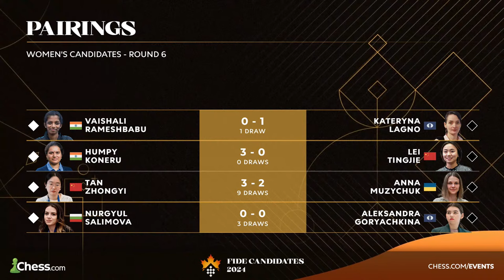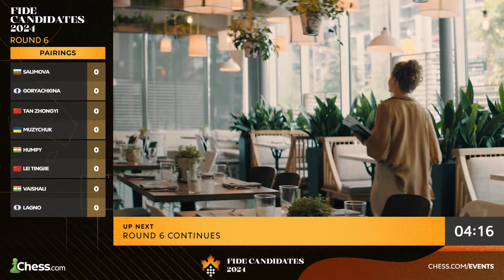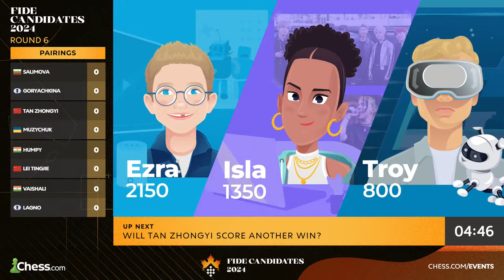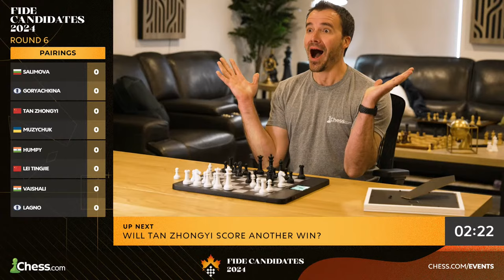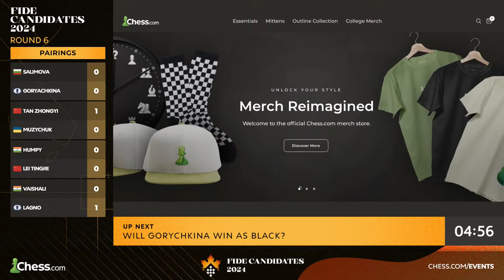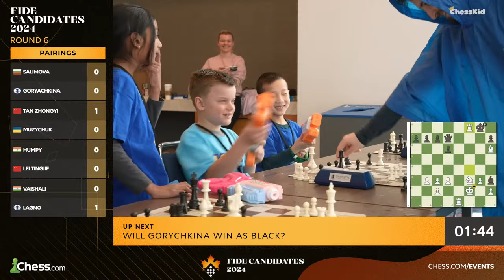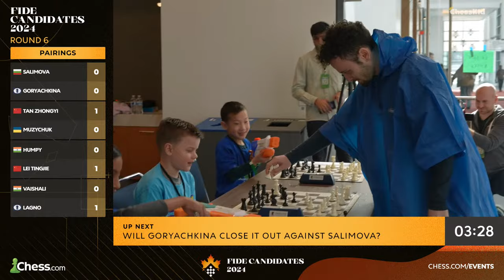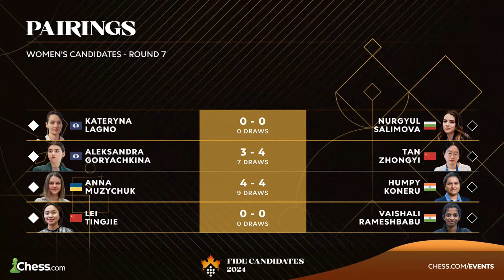FIDE Women's Candidates 2024 Rd 6 | Will Goryachkina, Lagno, & Vaishali Play For Wins To Chase Tan?